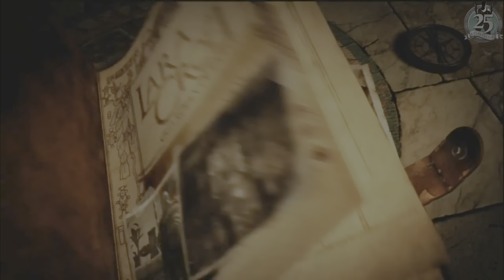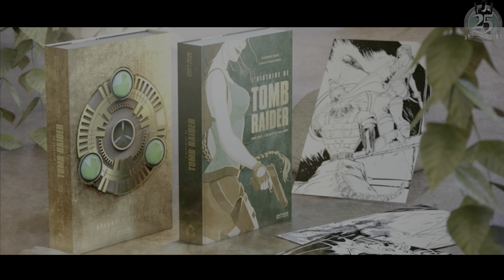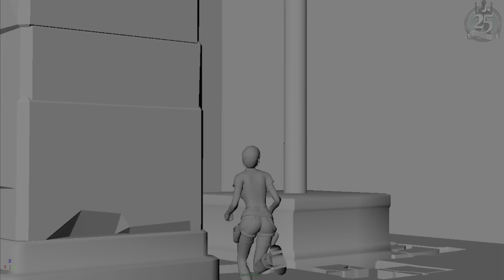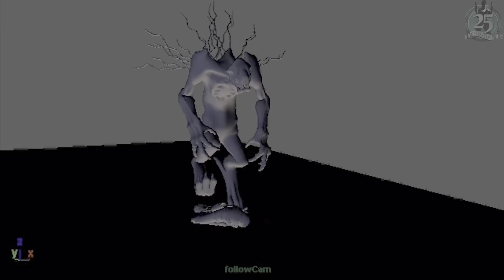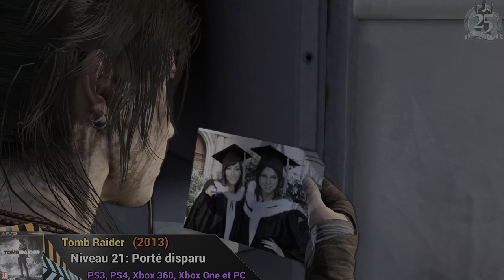L'HISTOIRE DE TOMB RAIDER - CHAPITRE IX: LA RENAISSANCE DE LARA CROFT (25 YEAR CELEBRATION) (9/11)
Il est temps d'entrer dans l'ère du reboot qui a tout changé dans ce 9ème Chapitre de l'Histoire de Tomb Raider !
Pendant 1h10, je vous emmène à la découverte du Spin-off Lara Croft and the Guardian of Light mais surtout, je vous emmène au coeur du développement du reboot de Tomb Raider et ce à quoi il ressemblait quand il s'appelait encore Tomb Raider Ascension !

Sivous ne connaissez pas cette énorme rétrospective en 11 parties, je vous propose de découvrir les 8 premières via cette playlist

Je ne le dirai jamais assez, mais votre soutien est primordiale ! Il me motive à fond pour tenter d'autres choses (comme Game of Thrones ou bientôt... Nan, je garde la surprise ^^') Un énorme merci aux fidèles et aux nouveaux qui regarderont cette vidéo ^^

Ils sont très importants pour faire évoluer la chaîne et la qualité des vidéos !

Bon visionnage !

00:00 Intro
0:20 De Raiders au Guardian of Light
6:22 Résumé de Lara Croft and the Guardian of Light
11:17 Accueil de Lara Croft and the Guardian of Light
11:51 DLC Lara Croft and the Guardian of Light
13:37 Jeux annulés
14:30 The Tomb Raider Trilogy HD
15:05  De Tomb Raider Ascension...
19:22 ... à Tomb Raider (2013)
24:22 Bonus de précommandes et éditions collectors
26:39 Résumé de Tomb Raider (2013)
1:05:25 Mode multijoueur et packs DLC
1:07:36 Accueil et ventes de Tomb Raider (2013)
1:10:41 Rendez-vous au prochain Chapitre